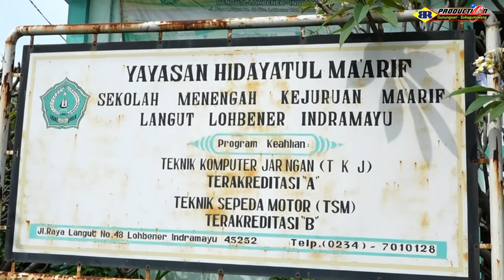2.Kampus SMK NU // Liputan kunjungan industri dan wisata SMK NU MA'ARIF Th 2022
trip wisata smknuma'arif smknu#
AGUNG TOUR  AND TRAVEL
Melayani : study tour , kunjungan industri , study banding , kunjungan dinas , family gathering , realigi tour ( ziarah ) , antar jemput penganten

ALAMAT :  jln letnan joni gg suci no 205 Jatibarang kab.Indramayu
KONTAK : BPK.MULYANI    WA : 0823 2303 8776

Dokumentasi oleh BR Production
Alamat Gg.BRI  Ds.Gunungsari Kec.Sukagumiwang Kab.Indramayu